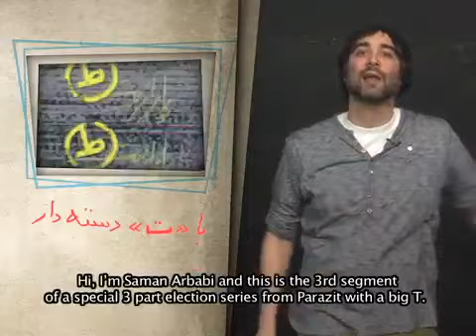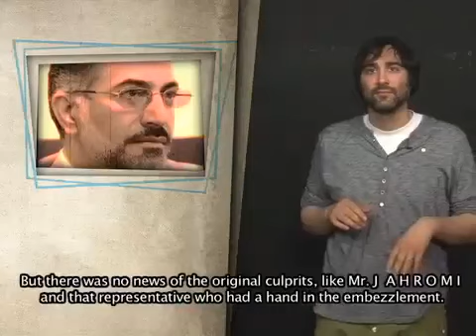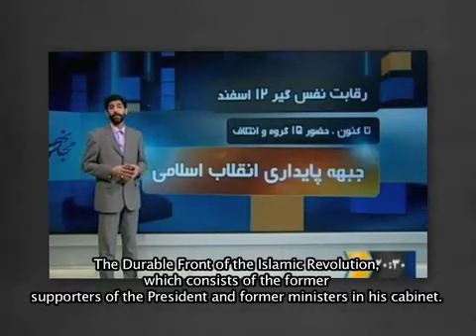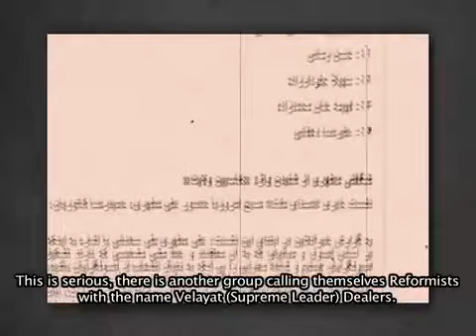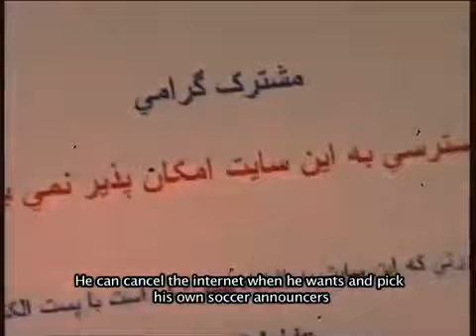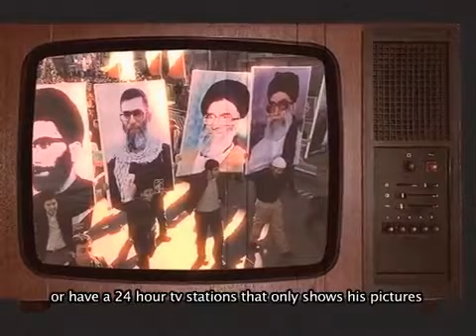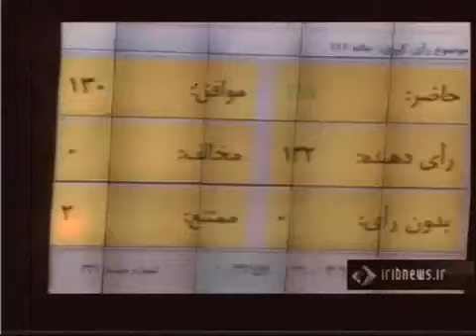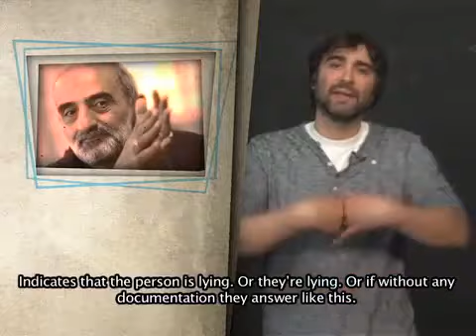Special Parazit (with a different T) Full length with English subtitles [3/3] Feb 24, 2012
قسمت سوم از سه گانه پارازیت با «ت» دسته دار ویژه انتخابات با زیر نویس انگلیسی